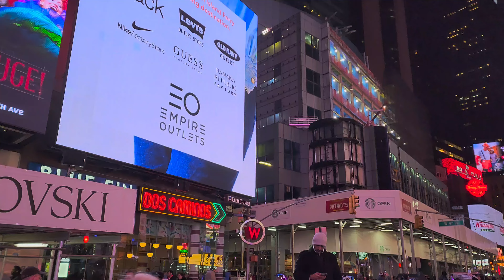recorrido a pie en "BROADWAY AVE " noche con lluvia 🌧 ☔️ ◇ TIMES SQUARE. mayo 2024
recorrido a pie en "BROADWAY AVE " noche con lluvia 🌧 ☔️ ◇  llegando hasta TIMES SQUARE.